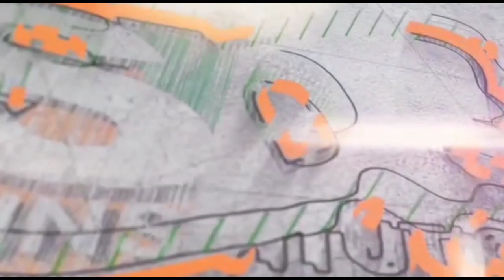Talk Show with Dr.J.Geetharamani HOD - ECE | SNS College of Technology, Coimbatore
To create awareness of the ECE(Electronics and Communication Engineering) Branch including Subjects Studied, Job Opportunities, Alumni, Placement Companies & Scope for Higher Studies.